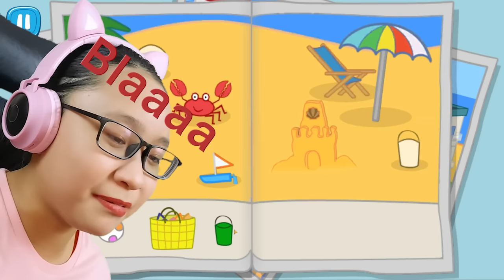Hippo Beach Adventure!!! - I went on a Holiday with Hippo Peppa!!!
Music